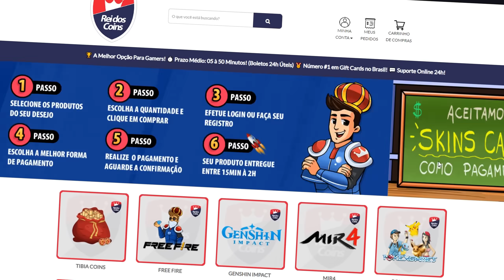SAIU TUDO!! Banners 5.2 ATÉ 5.6... Arconte Pyro(Mavuika), Capitano! Reruns Natlan | Genshin impact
Saiu TUDO!! Os banners da versão 5.2 até 5.6 de Genshin Impact estão INSANOS! O Arconte Pyro Mavuika pode finalmente dar as caras em Natlan, e junto com ela, estamos de olho em personagens super aguardados como Capitano e Columbina! Quais serão os reruns das próximas atualizações? Vamos comentar tudo sobre as chances de Zhongli, Venti, Arlecchino, e muito mais, retornarem em banners épicos nas versões 5.2, 5.3, 5.4, 5.5 e 5.6!

Não perca esse vídeo cheio de especulações e informações dos possíveis reruns que podem trazer de volta personagens como Zhongli com seu escudo indestrutível, Venti, o Arconte Anemo que domina as multidões, e até a tão esperada Arlecchino, que pode surpreender com um kit letal. E claro, o Arconte Pyro Mavuika promete revolucionar o meta com seu poder flamejante em Natlan! Está curioso sobre os banners? Cola aqui!

Ultimos videos:

genshin impact
leaks natlan
banners natlan
natlan 5.0 Kachina, Kinich,
natlan 5.1 Mualani, Xilonen
natlan 5.2 arconte pyro mavuika
natlan 5.4 banners Kachina, Violet
natlan 5.5 eventos Xbalanque, Olurun
natlan 5.6 personagens
banners 5.5 e 5.6
arconte pyro
proximos reruns genshin
melhores times f2p genshin impact
dicas e builds murata murata
armas f2p
genshin impact iniciantes
casual genshin
capitano será dps?
times f2p para genshin impact
MrCasual